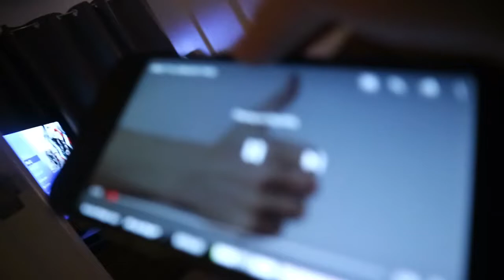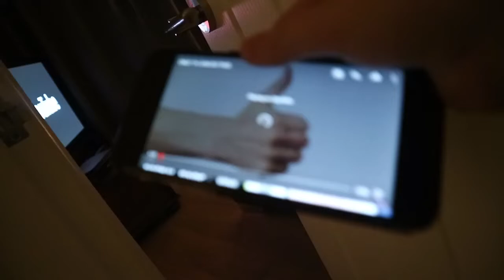PRANKING MY FAMILY!! (GONE WRONG) *POLICE CALLED*